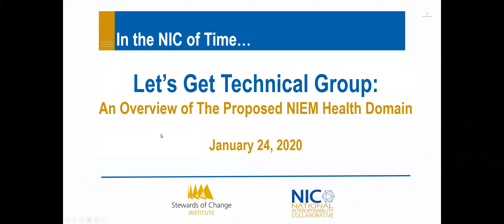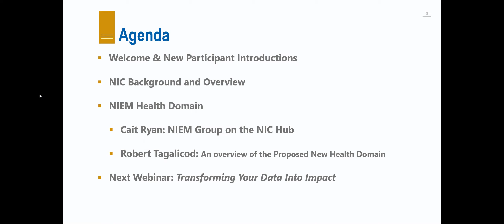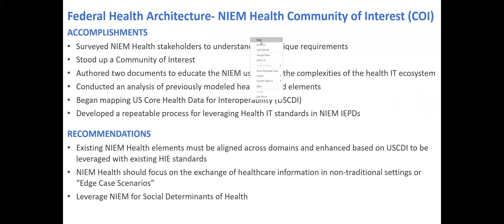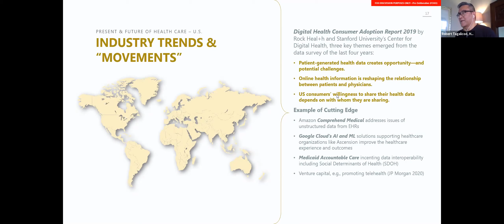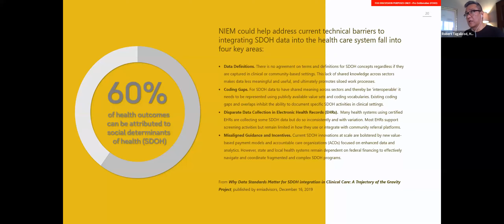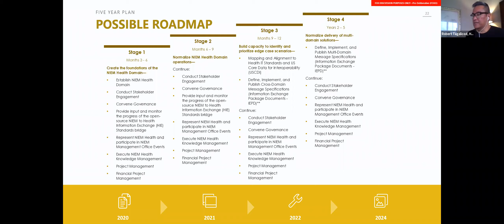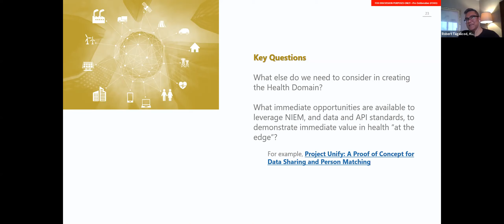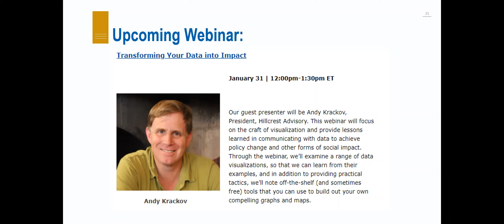An overview of NIEM and the Proposed New Health Domain - LGT Call 012420